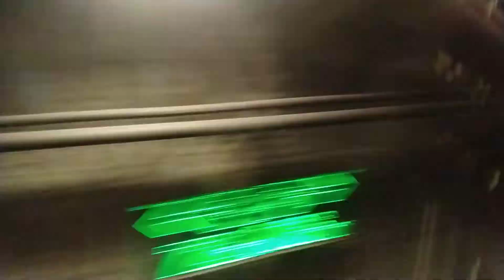Trecho entre Chácara Klabin e Alto do Ipiranga no TUE Frota J30 - Linha 2 Verde